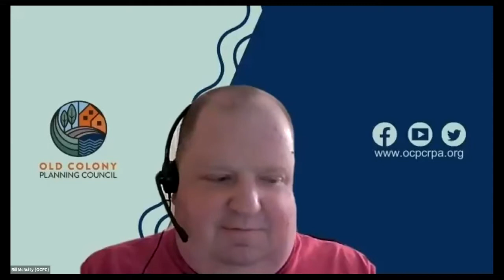Plympton Board of Selectmen 2021/08/23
Town of Plympton, Massachusetts